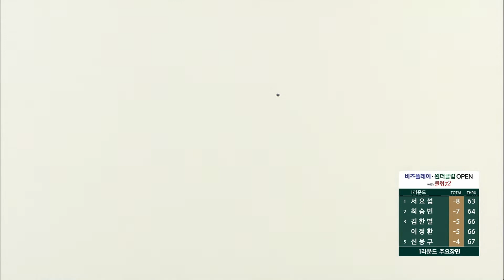1라운드 주요 장면 비즈플레이-원더클럽 오픈 with 클럽72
1라운드 주요 장면

비즈플레이-원더클럽 오픈 with 클럽72